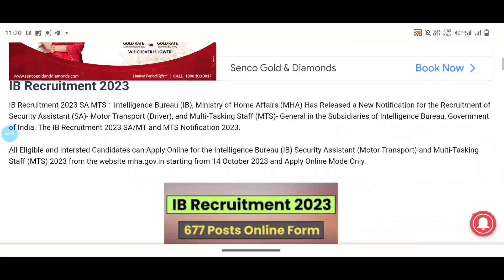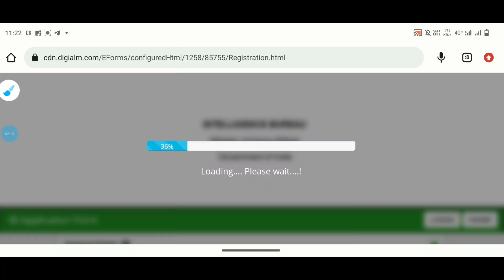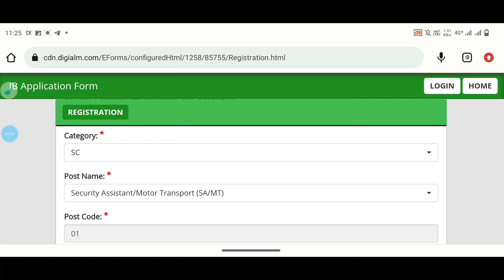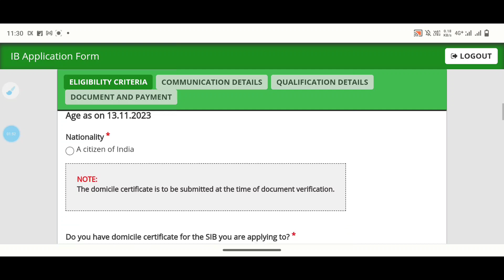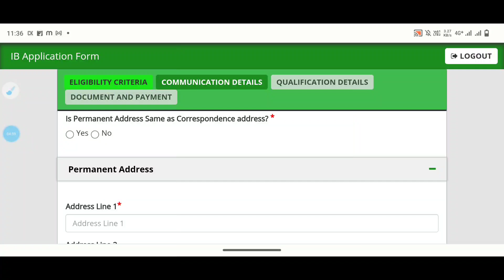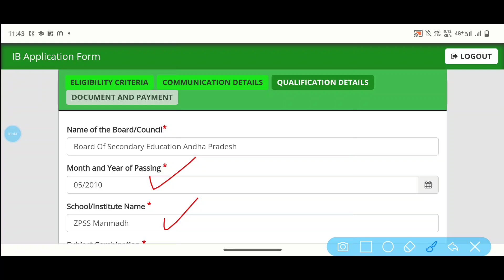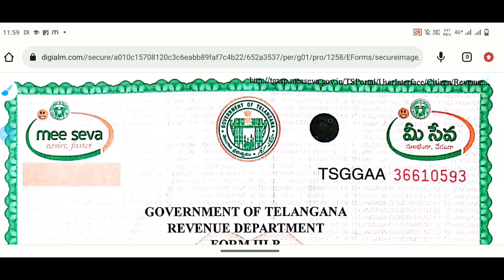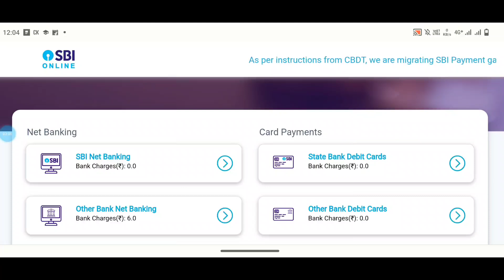IB Security Asst & MTS Application Process 2023 | IB Application Process in Telugu | Jobs Adda 🔥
✅ Intelligence Bureau (IB) Security Assistant (SA)- MT and MTS 677 Posts Application Process Link 2023

 ssc gd Constable 2024, crpf recruitment 2024, crpf 1.3 lacs update, itbp constable recruitment 2023, itbp constable driver notification 2023, MR admit card how to download | SSR Admit Card how to download, ssc gd medical test date update, indian army mes recruitment 2023, ssc medical update, ssc si jobs, capf sub Inspector notification 2023, ssc si application Process,crpf Tradesman Constable update, cisf hcm exam, ssc mts result 2023, ssc havaldar selection process, ssc results in Telugu, regular army jobs 2023, rpf constable notification 2023, rpf 2023, railway police recruitment 2023 telugu,